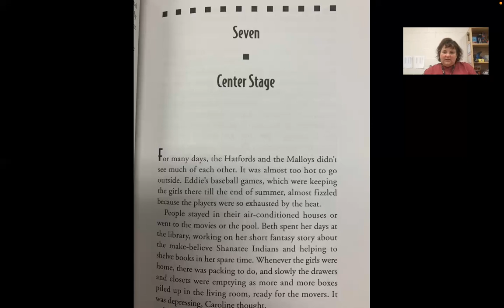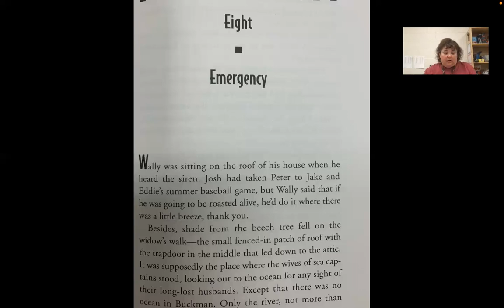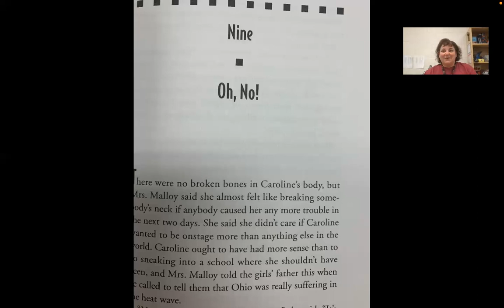#12- Who Won the War? Chapters 7, 8, 9